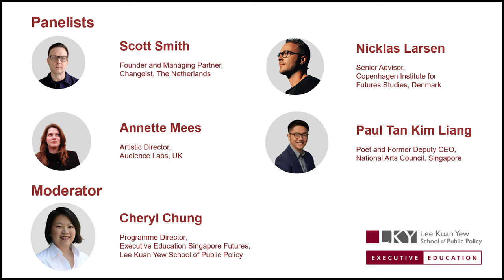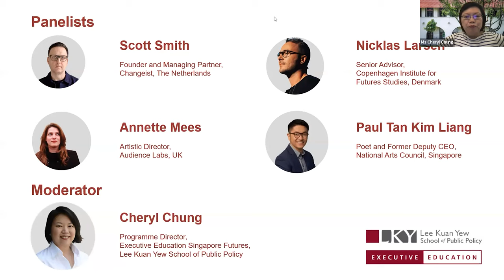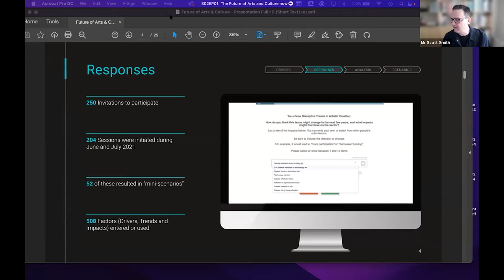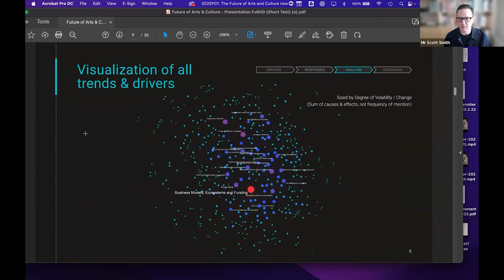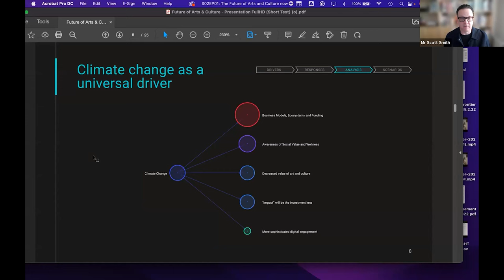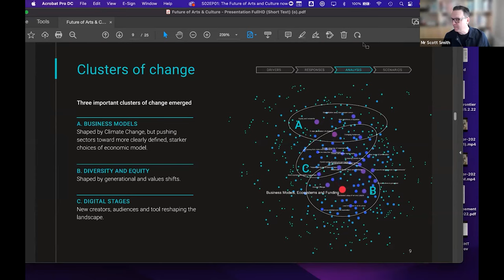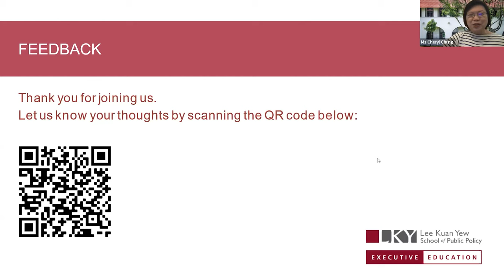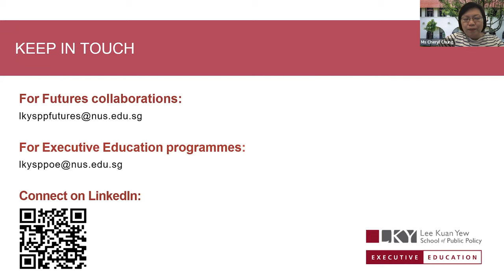Futures Forward S02EP01: The Future of Arts and Culture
Arts and culture can be used as a lens through which we explore uncertainty and examine both the need for and limitations of human agency in an increasingly complex future. Given its uninhibited nature, art allows us to operate without many of the constraints that characterise other ways of approaching and imagining the future. While it may not provide us with definite answers, it can help us formulate the right questions.

As part of our new Season Two of the Futures Forward series, join us as we explore how existing and emerging pressures, innovations, and models of arts and culture might unfold, and understand what these changes may mean for all aspects of art and culture ecosystems.

(1) Annette Mees, Artistic Director, Audience Labs & Visiting Senior Research Fellow in Culture and Creative Industries, King’s College London
(2) Nicklas Larsen, Senior Advisor, Copenhagen Institute for Futures Studies, Denmark
(3) Paul Tan Kim Liang, Poet and Former Deputy CEO, National Arts Council, Singapore
(4) Scott Smith, Founder and Managing Partner, Changeist, The Netherlands

Moderated by Cheryl Chung, Programme Director for Executive Education Singapore Futures at the Lee Kuan Yew School of Public Policy, the session explores the future of arts and culture.